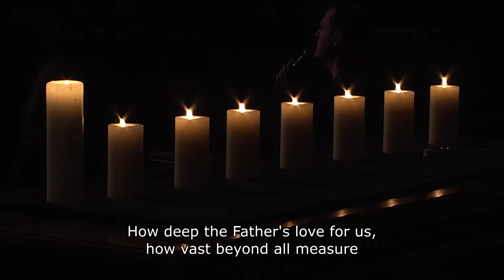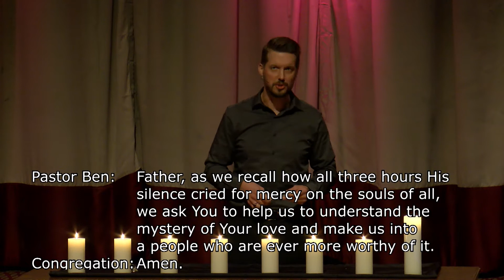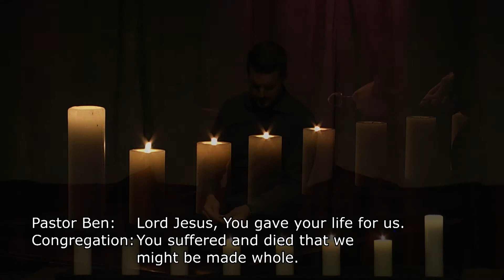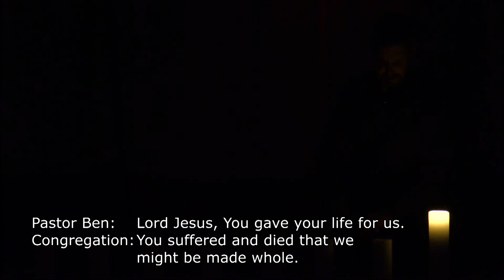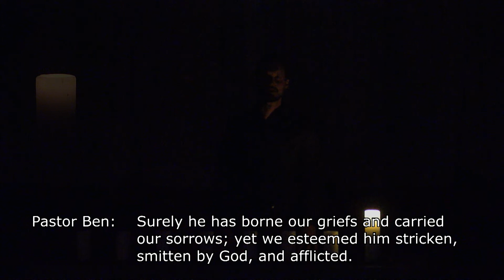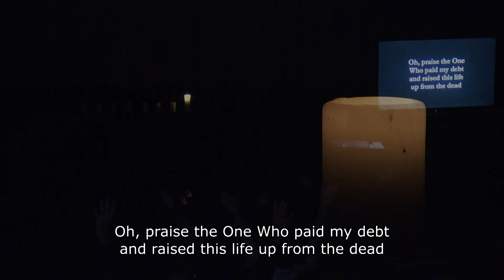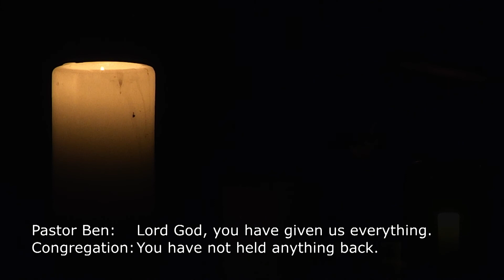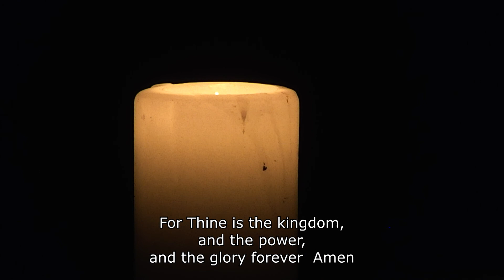Good Friday Service - 04/02/2021 - Christ Church Nashville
This is our in-person Good Friday service. Please participate in a traditional Tenebrae service of the seven last words of Jesus. We remember the death of Jesus to pay for our sins. The candle you see represents the light of Christ. Just wait until Easter!